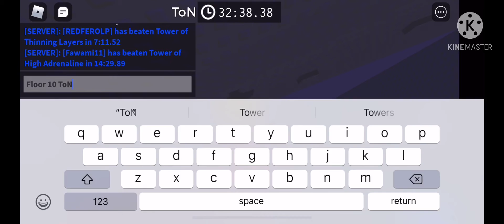ToN progress 2 floor 10